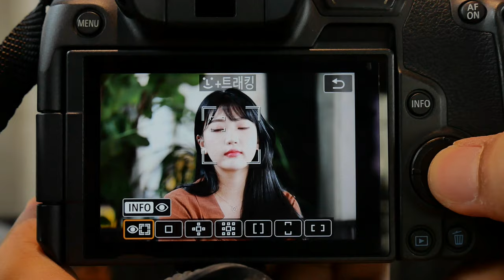Canon RF85 2L EYE ServoAF P1035837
*팝코넷에서 Canon RF85mm F1.2 L USM 렌즈로 촬영한 신제품 기능 테스트 영상입니다.